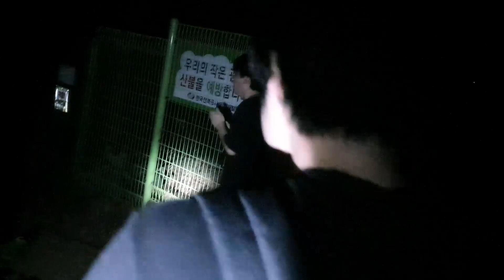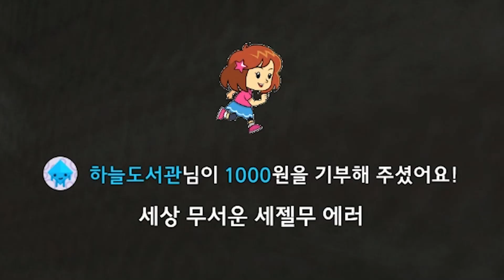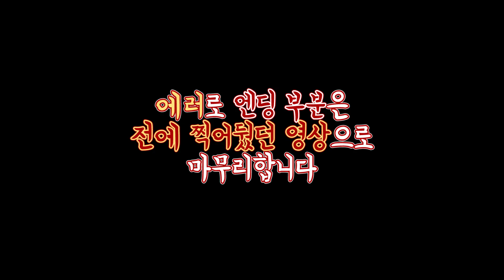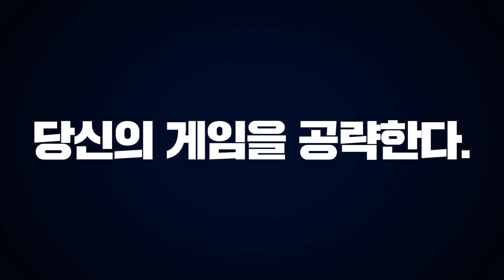전설의 공포게임 SCP 이 게임 엔딩 있습니다.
이 게임 엔딩 있습니다!!

[트위치TV 생방송 주소]